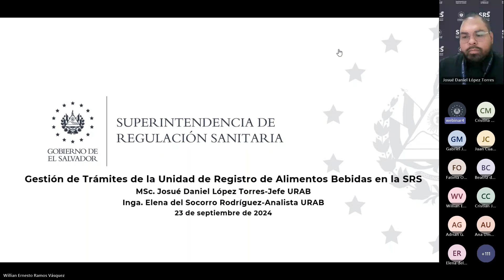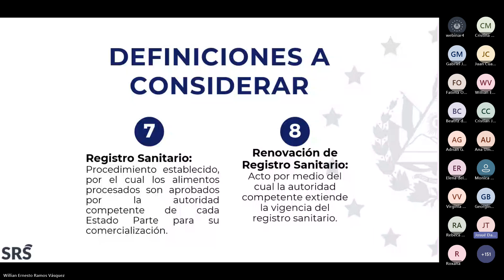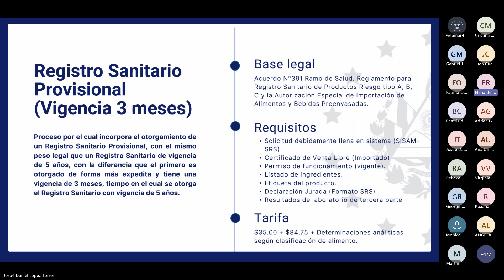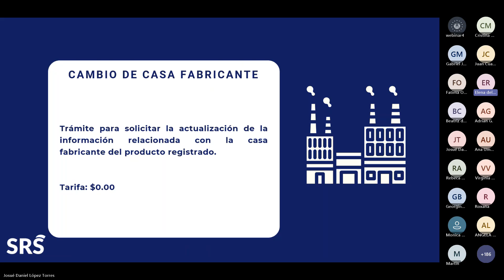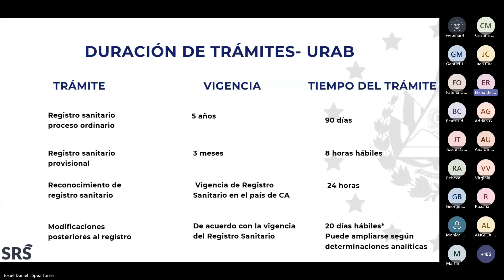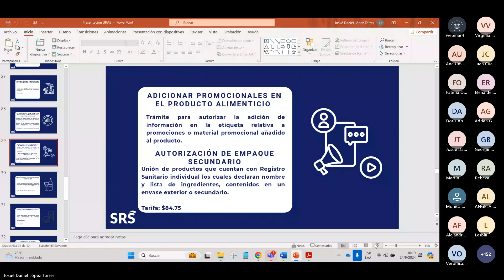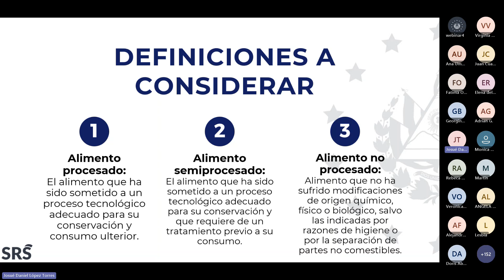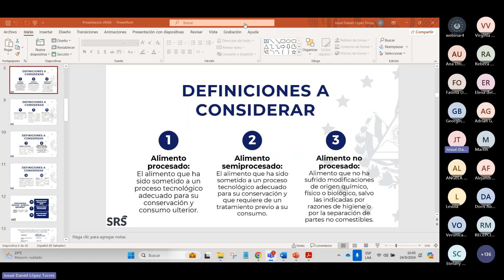94 - Gestión de Trámites de la Unidad de alimentos y Bebidas de la SRS